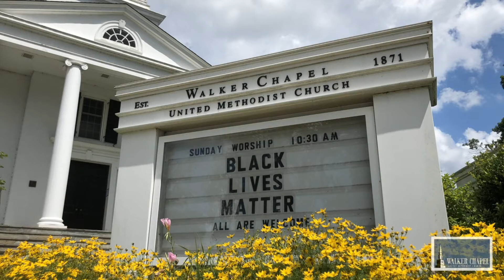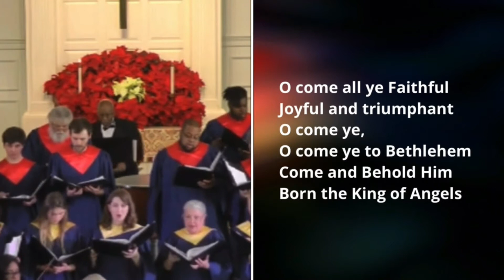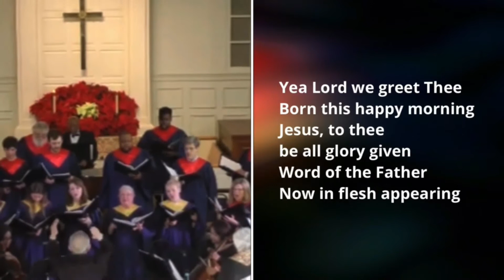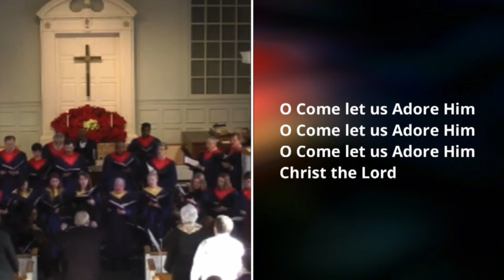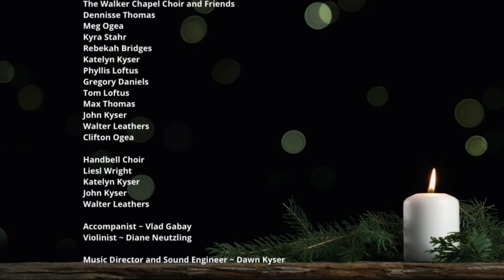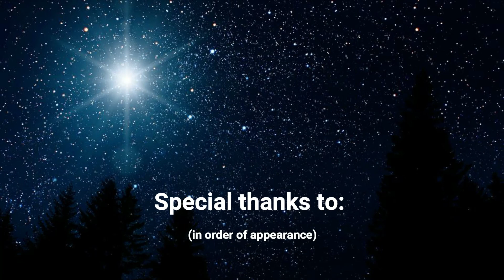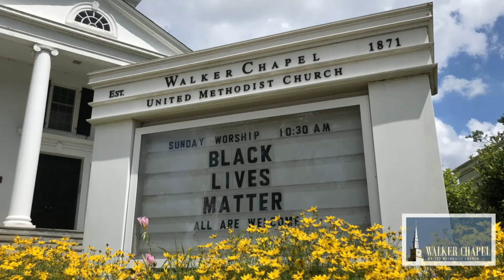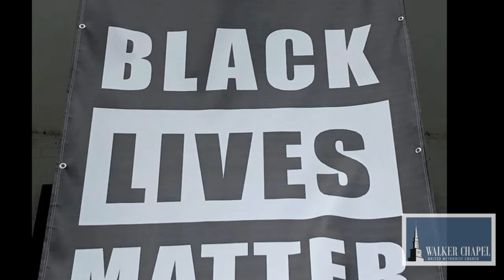Walker Chapel Worship Dec 20, 2020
Join us this 4th Sunday of Advent as we celebrate through our Walker Chapel Christmas Pageant - NOTHING is Impossible!